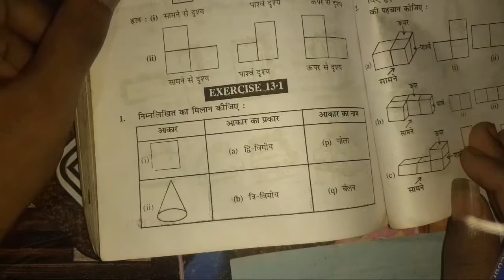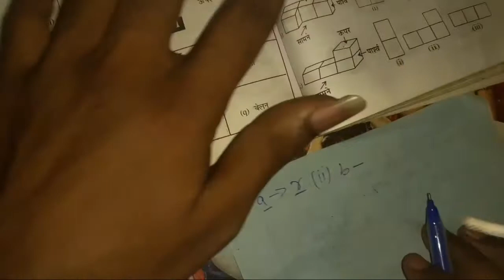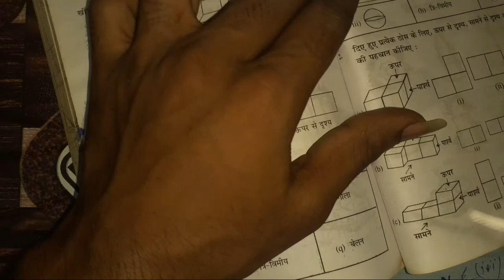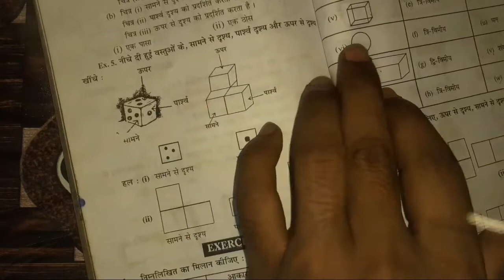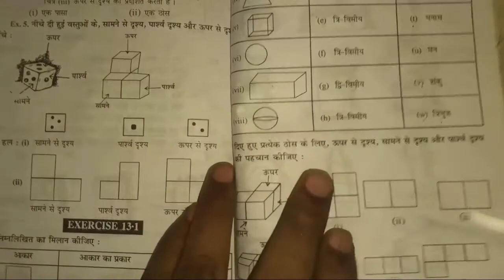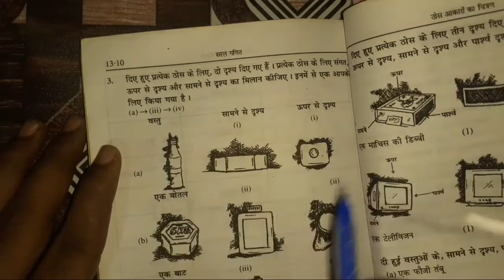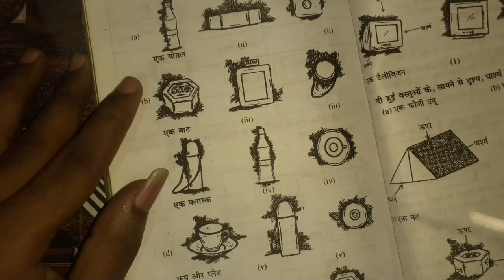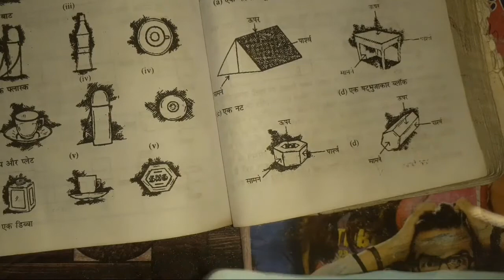ठोस आकारों का चित्रण कक्षा 8 | kc sinha class 8 math solution | visualising solid shapes class 8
Es video me dr kc sinha class 8th math  ka chapter 13.1 ka question dekhenge  ye part-2 h
I hope you like very much

Kc sinha class 8th chapter 13.1
Dr kc sinha math class 8th
visualising solid shapes kc sinha class 8th
visualising solid shapes class 8
visualising solid shapes class 7
class 8 visualising solid shapes
visualising solid shapes class 8 notes
visualising solid shapes introduction class 8th
class 8th maths
rbse 8th class
cbse 8th class
thos akaro ka chitran
class 8,cbse class 8
class 8 ka math
ncert maths 8 class vedik ganit
ncert solutions for class 7th maths chapter 15,maths 8 class
class 8 maths ncert chepter 5